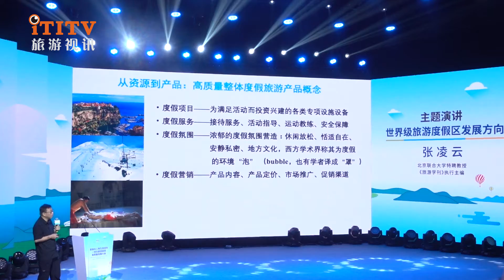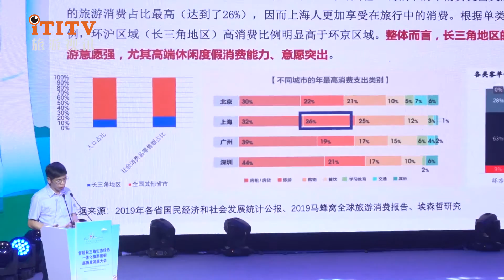The Yangtze River Delta Tourist Resorts Discuss the Road of Ecological and Green Development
On June 17, 2021, the first Yangtze River Delta Eco-Green Integrated Tourism and Holiday High-quality Development Conference hosted by the People's Government of Wujiang District, Suzhou City was held on the banks of East Tai Lake, attracting hundreds of industry representatives from the Yangtze River Delta.

This is the first industry conference in the Yangtze River Delta to promote the high-quality development of holiday destinations with the theme of "ecology, green, integration, and high quality". The organizer hopes to explore new models of regional cooperation and development through addition and integration, collaborative innovation.

At the event, the East Taihu Lake Eco-tourism Resort has established strategic partnerships in tourism development with Ctrip Group, Tongcheng New Cultural and Creative, and Jingyu Lvmao Group; and the Qingshi Asset Management Group under the Yangtze River Delta Research Institute of Tsinghua University jointly established the first phase of 5 The billion-dollar Suzhou East Taihu Cultural Tourism Industry Fund intends to focus on areas such as cultural creativity, digital economy, new consumption, and tourism equipment.

At the meeting, the Yangtze River Delta Ecological and Green Integrated Development Demonstration Zone Water Sports Alliance and the East Taihu Lake Resort Cultural and Sports Tourism Operation Alliance were established: The Water Sports Alliance is composed of four water sports centers and water sports clubs in Wujiang, Qingpu, Jiashan, and Kunshan, focusing on the long-term The overall vision of the Triangle Integration Demonstration Zone to build a "world-class water village and human settlement civilization model", combined with the advantages of resources from all over the country, jointly build the Yangtze River Delta water sports resort brand; East Taihu Resort Cultural, Sports and Tourism Operation Alliance is composed of creative design, performing arts, entertainment, and culture. It is composed of well-known enterprises, community organizations and research institutions in key areas such as tourism integration, sports, arts and crafts, and digital cultural equipment manufacturing.

At the meeting, the China Sailing and Windsurfing Association's Small Sailing Training and Certification Center was also unveiled, and the "Yangtze River Delta Sports Vacation Report" was released, focusing on in-depth analysis of the current status, problems, opportunities and challenges of sports vacations in the Yangtze River Delta and proposed solutions.

长三角旅游度假区共商走生态绿色一体化发展之路

2021年6月17日，由苏州市吴江区人民政府主办的首届长三角生态绿色一体化旅游度假高质量发展大会在东太湖畔举办，吸引来自长三角的上百位业界代表参加。

这是长三角地区首次以“生态、绿色、一体化、高质量”为主题推动度假目的地高质量发展的业界会议。主办方希望通过相加相融，协同创新，努力探索区域合作发展新模式。

活动上，东太湖生态旅游度假区与携程集团、同程新文创、景域驴妈妈集团建立旅游发展战略合作伙伴关系；与清华大学长三角研究院旗下清石资管集团共同设立首期规模为5亿的苏州东太湖文旅产业基金，拟重点投向文化创意、数字经济、新消费、旅游装备等领域。

会上成立了长三角生态绿色一体化发展示范区水上运动联盟和东太湖度假区文体旅运营联盟：水上运动联盟由吴江、青浦、嘉善、昆山四地水上运动中心及水上运动俱乐部构成，聚焦长三角一体化示范区建设“世界级水乡人居文明典范”的总体愿景，结合各地优势资源，共同打造长三角水上运动度假品牌；东太湖度假区文体旅运营联盟则由创意设计、演艺娱乐、文旅融合、体育事业、工艺美术、数字文化装备制造等重点领域内具有较高知名度的企业、社团组织及研究机构所组成。

会上，还揭牌了中国帆船帆板运动协会小帆船培训认证中心，发布了《长三角运动度假报告》，重点对于长三角的运动度假现状、问题、机遇和挑战进行深度分析并提出解决方案。